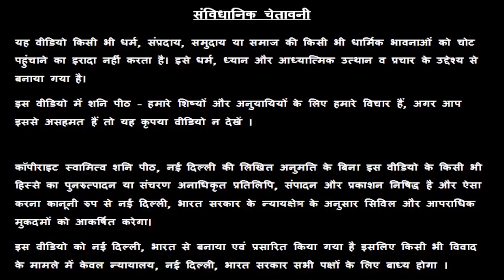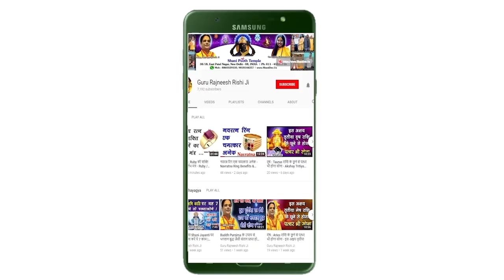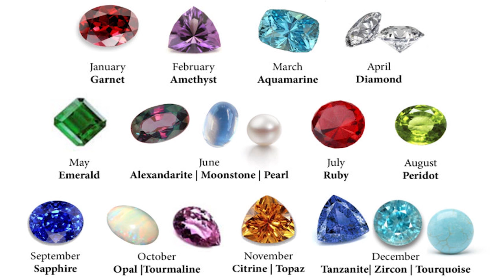आज का तुला राशिफल, 27 October Ki Tula Rashi, Aaj Ka Tula Rashifal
हमारा यह वीडियो आज का तुला राशिफल, 27 October Ka Tula Rashifal, Aaj Ka Tula Rashifal, Aaj Ki Tula Rashi, 27 October Ki Tula Rashi, आज के पंचांग आज के राहु काल आज के तुला राशिफल, Libra Rashifal, Today Tula Rashifal, एवं Tula Rashifal  के बारे मैं आपको जानकारी देने के लिए बनाया गया है, इस वीडियो में दी गयी जानकारी चंद्र राशी के ऊपर आधारित है. जैसा कि आप सभी जानते है कि प्रत्येक वयक्ति के गृह उसकी जन्म कुंडली के अनुसार अलग अलग होते है, अतः आप को किसी कार्य विशेष अथवा परेशानी के लिए अपनी Janam Kundli / Horoscope / Birth Chart  किसी  Famous Astrologer  या Best Astrologer  को दिखाकर परामर्श करना चाहिए या आप हमसे फ़ोन- मोबाइल नंबरों पर  – 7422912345, 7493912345, 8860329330, 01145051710, 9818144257 पर संपर्क कर सकते है

1.
2. Yellow Sapphire or पुखराज
3. Blue Sapphire or नीलम
4. Ruby or रूबी
5. Diamond Or हीरा
6. Coral Or मूंगा
7. Pearl or मोती - Real Basra Moti
8. Gomed Or गोमेद
9. Cats Eye or लहसनियां
10.Turquoise or Firoza or फ़िरोज़ा
11. 1-15 सर्व मनो कामना सिद्धि माला